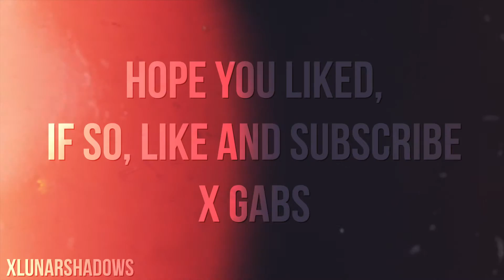multifemale || if only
song; if only by maya payne
things used; teen wolf, jennifer's body, star wars episode VII, shadowhunters, clueless, star wars episode II, shannara chronicles, the 100, and mean girls

cc; myself, the link is on my coloring video gypsy